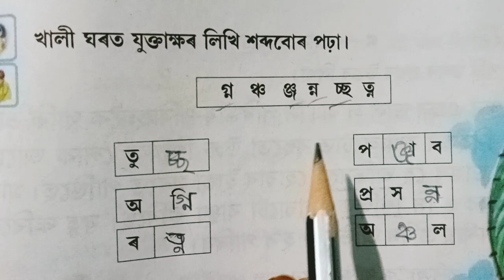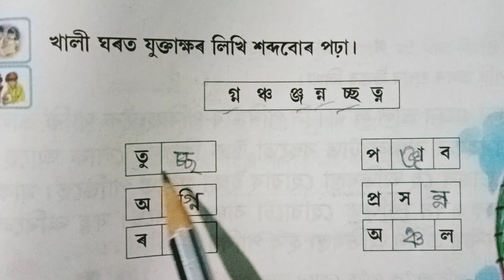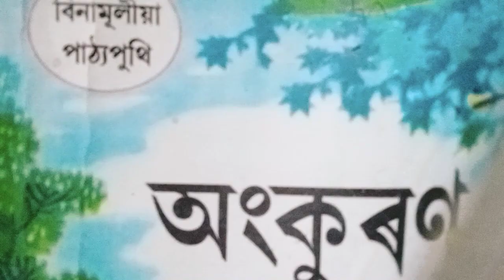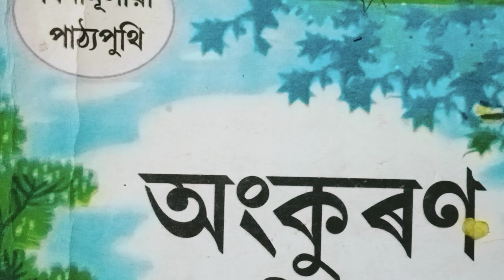তৃতীয় শ্ৰেণী-যুক্তাক্ষৰ বহুৱাই খালী ঠাই পূৰ কৰা।